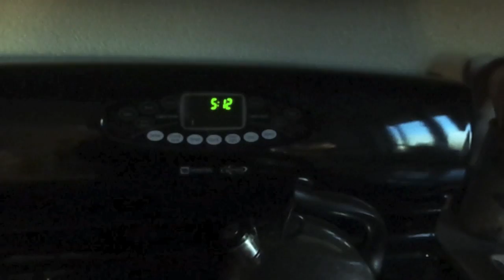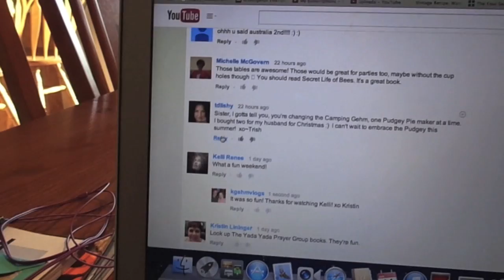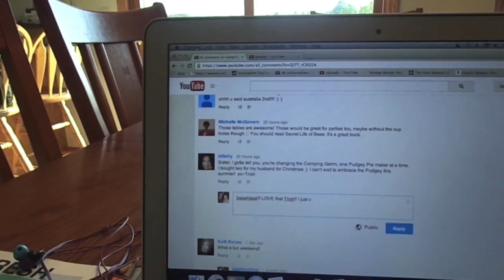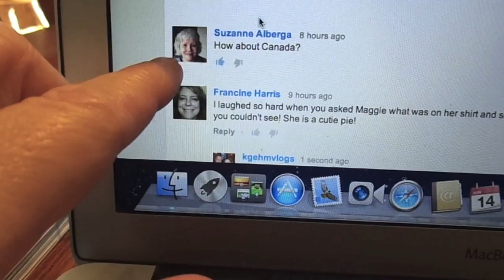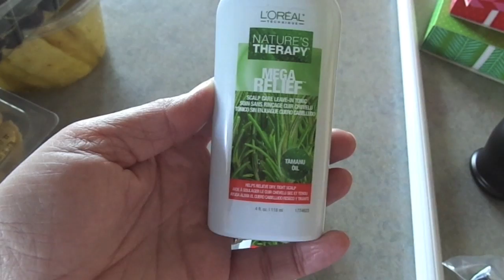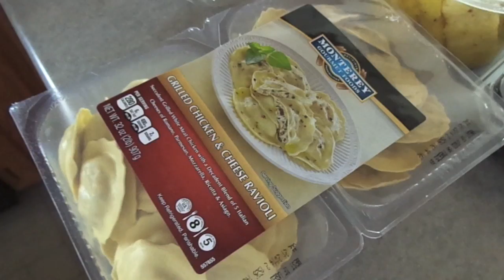Shopping & Fishing Perseverance!